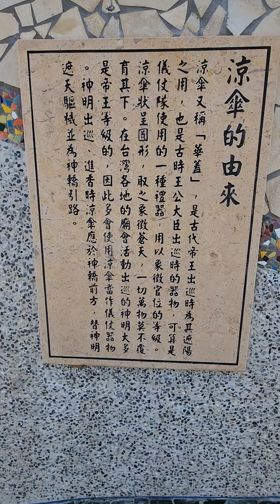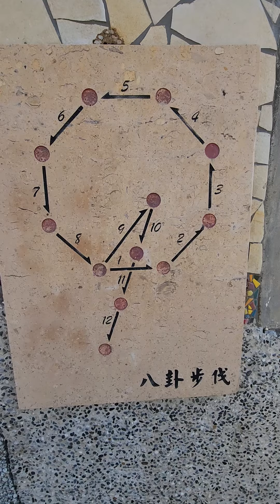20240710澎湖涼傘步解說